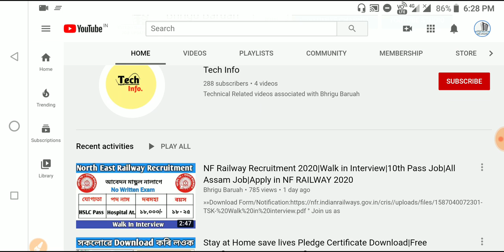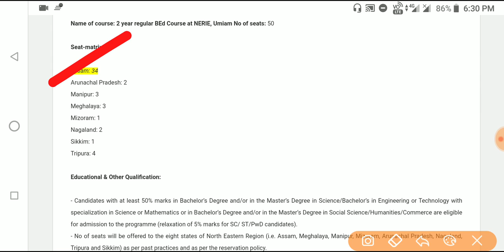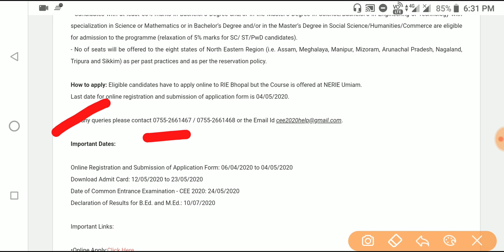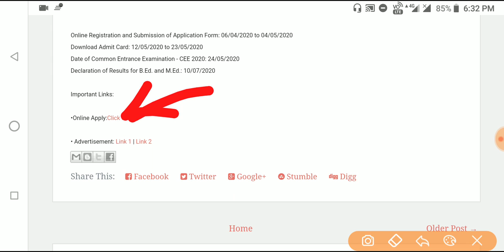B.Ed/M.Ed Admission 2020|NERIE Shilong B.Ed Admission 2020|Online Apply for 2 years Course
•General Mathematics

•Analytical Resoning

•General English

•General Science

•Qualitive Amplitude

•General Awareness

•1500+ MCQ

•2000+ MCQ History

•700+ MCQ Economy

•1500+ MCQ g.science

»»Verbal,Non-verbal Resoning